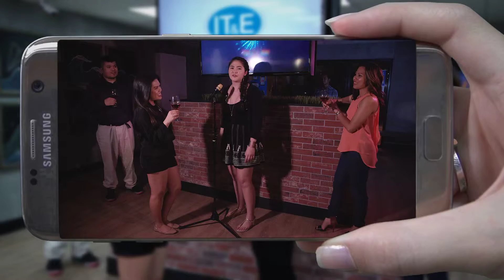IT&E Art Show!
There's a whole lot more to IT&E. For instance, did you know that IT&E gives more 4G/LTE Data in our $50, $70 and $80 plans than our competitors? to find out more!